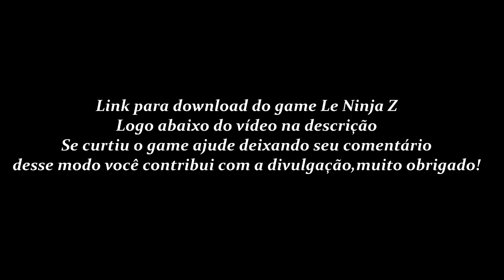LeNinjaZ Download Infestation Genérico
Créditos:
e veja os detalhes sobre o game

Sobre

O LeNinja Z é um jogo feito em homenagem ao Blog w e tem como objetivo divertir as pessoas.
Principais características do jogo:

- Personagens novos em homenagem aos Ninjas;

- Loot fácil nas cidades;

- Zumbis dropam loot;

- Várias Safezones;

- Spawn protection;

- Skill Tree;

- Armas elite;

- Vestimentas diferenciadas;

- Todos os itens do jogo estão a venda no Market Place;

- Sistema de Teletransporte entre as safezones, dentro de uma safezone digite: /safezone -1 para saber o número de cada safezone, escolha a safezone desejada e faça igual ao exemplo. Exemplo: se você quer ir para Blue Ridge Settlement digite: /safezone 1
**Anti Hack sempre atualizado**